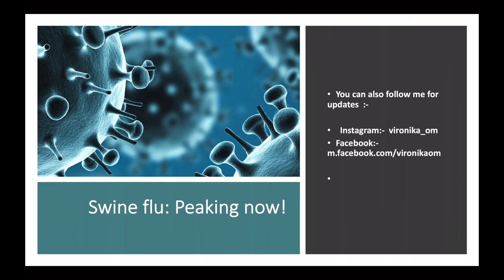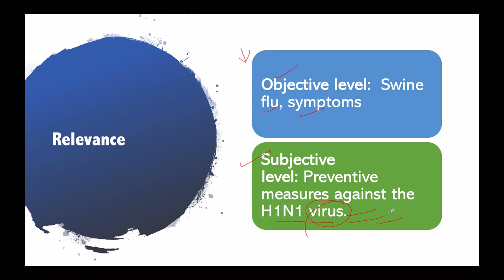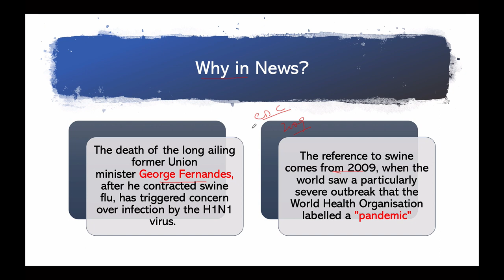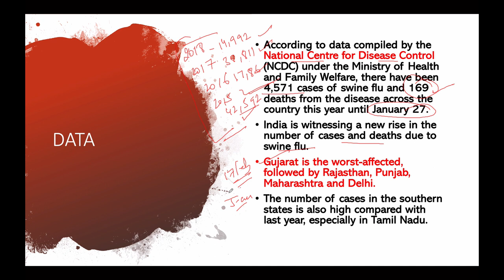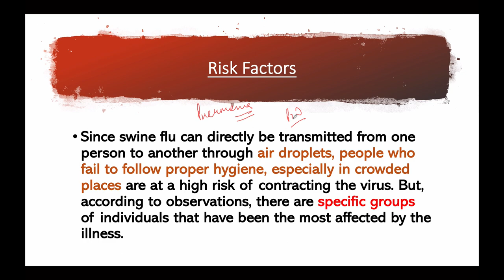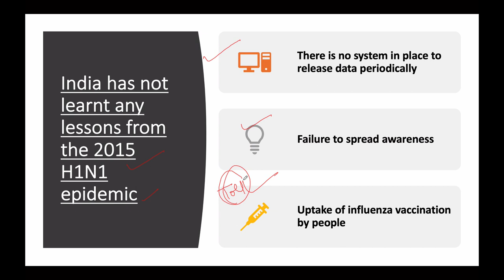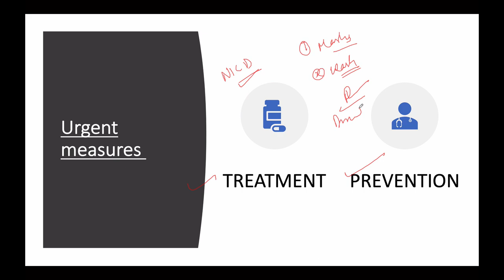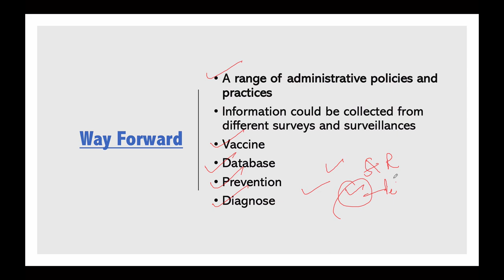H1N1 Swine Flu Cases in India Increases, Symptoms & Safety measures explained, Current Affairs 2019